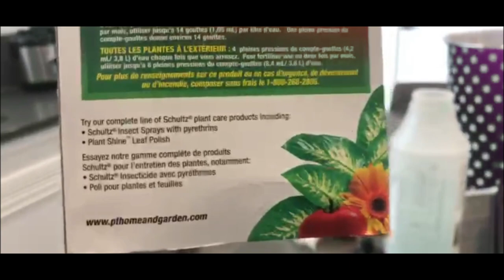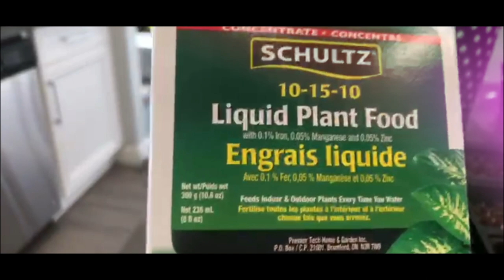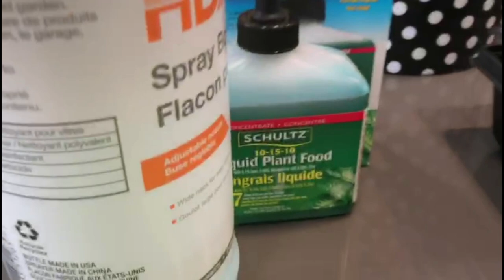INDOOR GARDEN UPDATE!!!